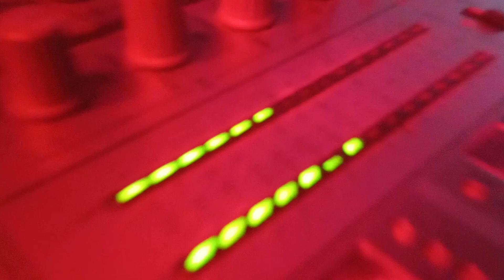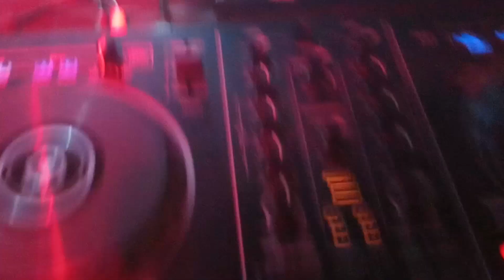MUZYKA DLA DOOMERÓW. To ona najlepiej wchodzi w czasie KORONAWIRUSA (doomer music) | Poptajl #4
Słuchanie smutnych, melancholijnych lub mrocznych piosenek od zawsze było kojące w trudnych chwilach. W obecnych czasach dla wielu osób stało się pewną odskocznią od trwającej za oknem pandemii koronawirusa. To właśnie w takich chwilach idealnie sprawdzają się playlisty dla doomerów.

Doomerzy to internetowa quasi-subkultura. To młodzi ludzie, wrażliwi, samotni, z problemami psychicznymi, bez perspektyw. Ucieczki szukają w smutnej muzyce takich zespołów jak Lady Pank, Perfect, Kult, Budka Suflera, ale i The Smiths, The Cure, Joy Division. O "doomer music" opowiadam w 4. odc wideopodastu Poptajl.

Internetowa quasi-subkultura doomerów, przeciwieństwo boomerów, wykształciła się na długo przed wybuchem pandemii. A raczej została utworzona przez społeczeństwo. To głównie młodzi ludzie, wrażliwi, samotni, z problemami natury psychicznej, bez życiowych perspektyw i siły do zmian. Ucieczki szukają w używkach i smutnej muzyce. YouTube i Spotify jest pełne playlist dla doomerów.

W czwartym odcinku wideopodcastu "Poptajl" przedstawiam renesans "muzyki starych" słuchanych przez milenialsów i alternatywki, czyli utworach takich zespołów jak Lady Pank, Obywatel G.C., Perfect, Kult, Budka Suflera, ale również i zagranicznych The Smiths, The Cure i Joy Division. Podobne zjawisko (Russian Doomer) możemy też zaobserowować w krajach Odpowiadam też na pytanie: czy dodatkowe dołowanie się przy smutnych piosenkach jest zdrowe?